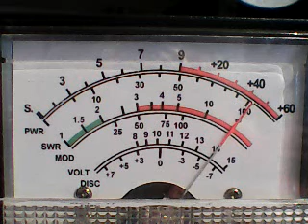SUPERBOWL SAT *3 DOUBLE O ,12 VALLEY,PC MASTER,7 6 6 ,DYNOMITE WHITE,M M MAUL,MORE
DX WESTSIDE SAT AFTERNOON 1/7/23